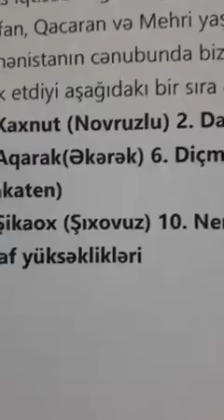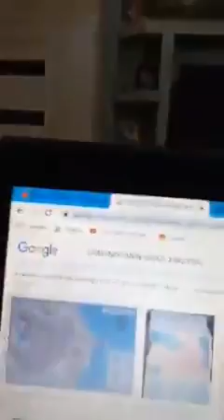Elmar Hüseyin.Çox suallariniza cavab tapa bilərsiz. Sona qədər video baxmaqa dəyər.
Hadrutda nələr baş verir? Video sona qeder baxin. Çox suallara cavab tapa bilersiz
Qarabagda nələr baş verir
Azerbaycan ermeni döyüş
Azerbaycan ordusu
Azerbaycan ermeni serhed
Dagliq Qarabag
Xankendi
Xocali
Agdərə
Əsgəran
Xocəvənd
Azerbaycan ərazisi
Döyüşler
Canli döyüşlər
Azerbaycan Dagliq Qarabag
Ermeniler serhed
Yaşma
052
Döyüşden yeni çixan videolar
Canli döyüş
Canli döyüşler
Yasma
052 adam yeyenler
Ermeni leşler
Meyitler
ermeni lesler
Azerbaycan MN
Azerbaycan videolar
Danişiqlar
yasma döyüşde
XTD
XT ordu
Azerbaycan ordusu
0 52
Zefer bizimledi
İreli Azerbaycan esgeri
İt kimi qovurlar ermeni esgerini
İt kimi qaçarsiz ermeni digalari
Leş etdiler digalari
Ermeni əsirlər
ermeni texnikalari
ermeni meyitler
ermeni les
Ermenistan mehv etmə
Videolar
Ermeni leş
Leş ermeni
Azerbaycan ordusu ermenileri leş etdiler
Canli canli döyüşler
Döyüşlerden kadirlar
Döyüşden videolar
Döyüşler
Atişmalar
Atişma
Leş etme
Güclü ordumuz
Keşviyat
Azerbaycan keşviyati
Xüsusi Teyinatlilar
XT 052 videolari
Canli döyüş kadirlari
Döyüş Azerbaycan  ermeni
Azerbaycan ermeni
Döyüş. Yaşma
Yaşma
Esgerlerimiz döyüşde
Esgerler
Esger. Azerbaycan esgeri.
Qanli döyüşler
Qan içinde Qarabag
Red olun torpaqlarimizdan
Qarabag Azerbaycandir!